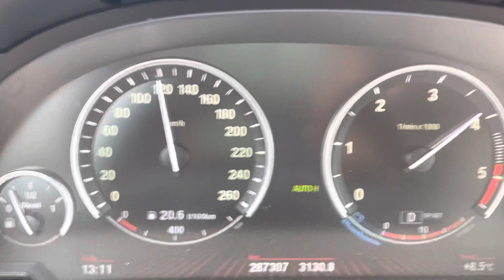530gt 360hp-2100kg stage 2